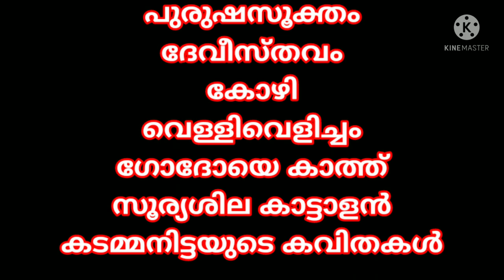KADAMMANITTA RAMAKRISHNAN - കടമ്മനിട്ട രാമകൃഷ്ണൻ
ജീവചരിത്ര കുറിപ്പ്